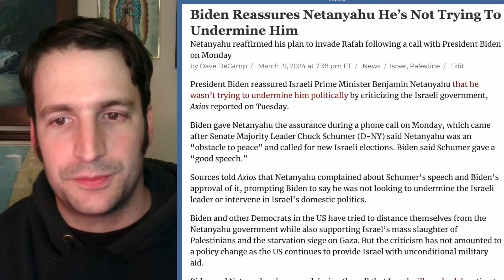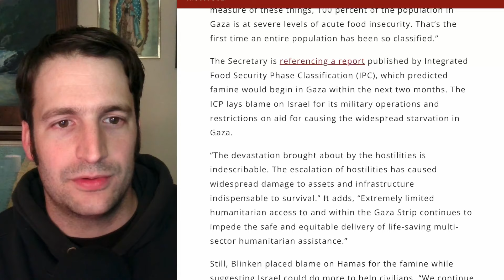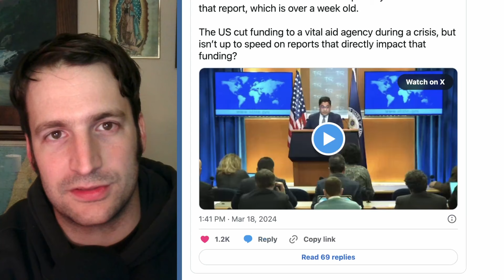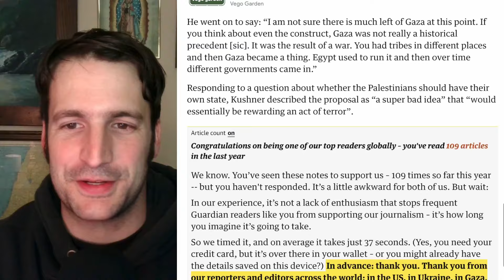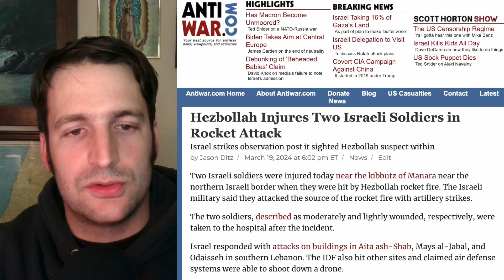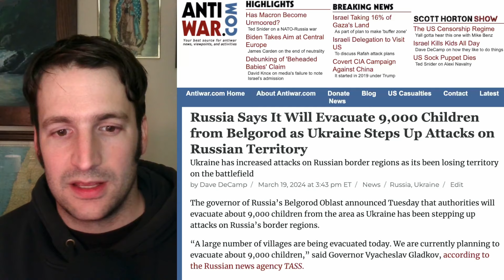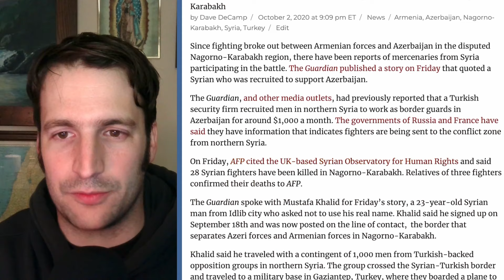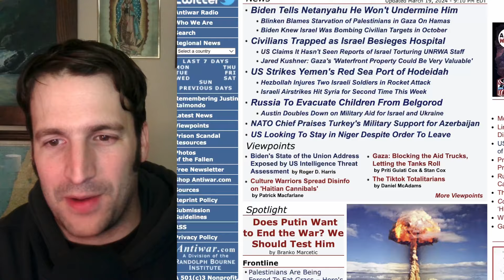Biden Reassures Netanyahu, US Strikes Yemen's Red Sea Port of Hodeidah, and More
Chapters

00:00 - Intro
00:21 - Biden Tells Netanyahu He Won't Undermine Him
04:10 - Blinken Blames Starvation of Palestinians in Gaza On Hamas
07:00 - Civilians Trapped as Israel Besieges Hospital
08:22 - US Claims It Hasn't Seen Reports of Israel Torturing UNRWA Staff
10:45 - Jared Kushner: Gaza's 'Waterfront Property Could Be Very Valuable'
15:12 - US Strikes Yemen's Red Sea Port of Hodeidah
18:53 - Hezbollah Injures Two Israeli Soldiers in Rocket Attack
19:56 - Israeli Airstrikes Hit Syria for Second Time This Week
21:13 - Russia To Evacuate Children From Belgorod
23:42 - Austin Doubles Down on Military Aid for Israel and Ukraine
25:04 - NATO Chief Praises Turkey's Military Support for Azerbaijan
30:37 - US Looking To Stay in Niger Despite Order To Leave
31:45 - Viewpoints/Outro